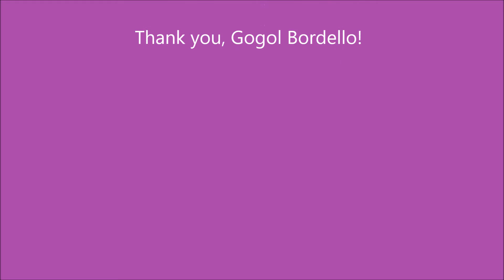Gogol Bordello at 9:30 Club Washington DC 1/2/2016